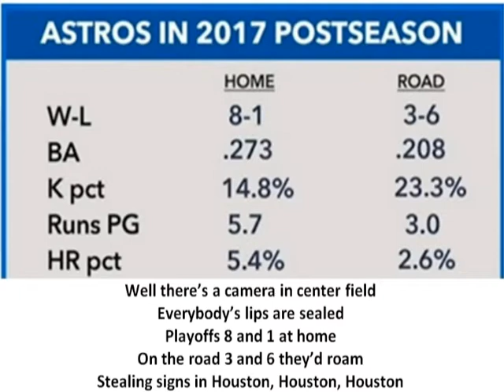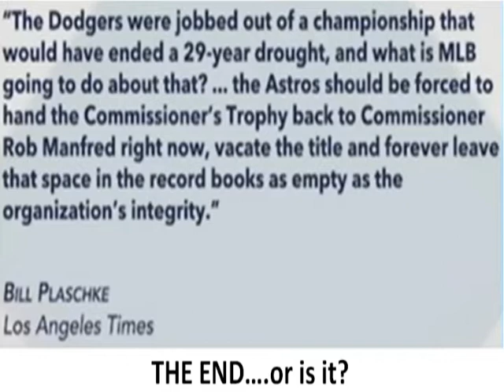Stealing Signs in Houston - A Parody of Dean Martin's Goin' Back to Houston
Tribute to the latest MLB scandal compliments of a Dodgers Fan.
Dedicated to heroic whistle blower Mike Fiers and former Toronto Blue Jays pitcher Mike Bolsinger.